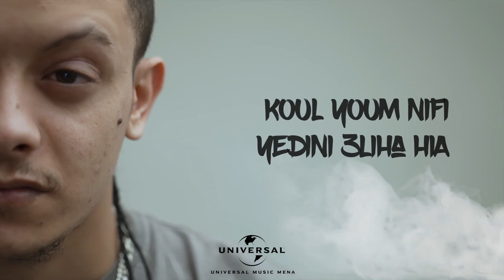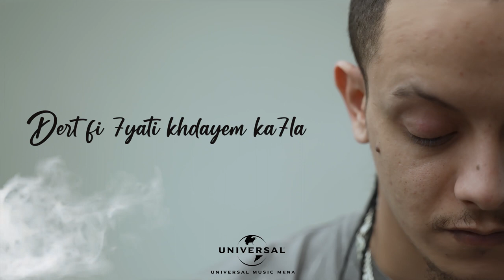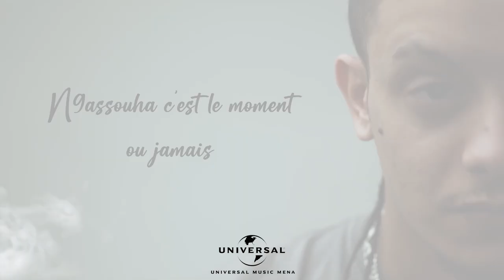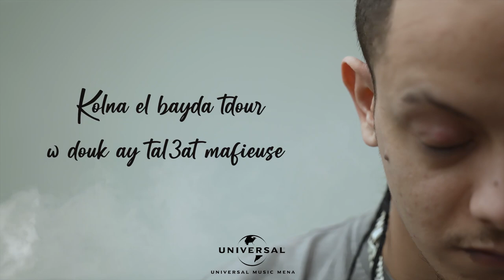Rooofa - El Bayda (Official Lyric Video)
***Credits***
Beat By : @blackrockchronique
Master By : @ali.studios
Video By : @midouattia